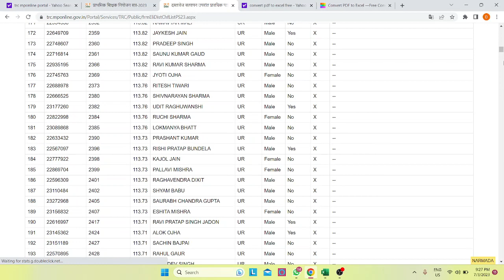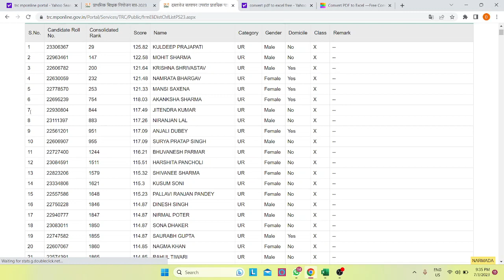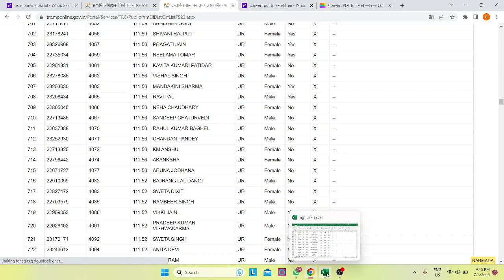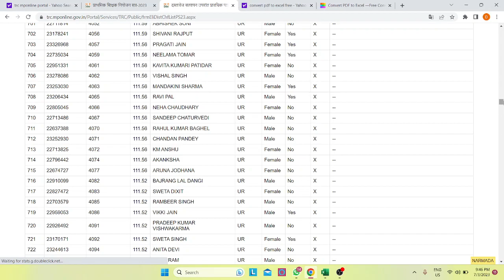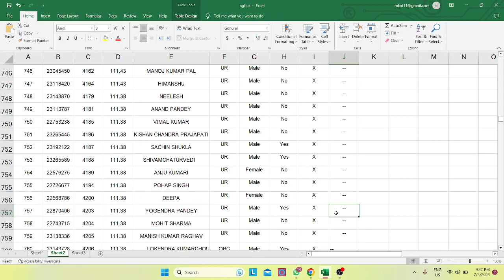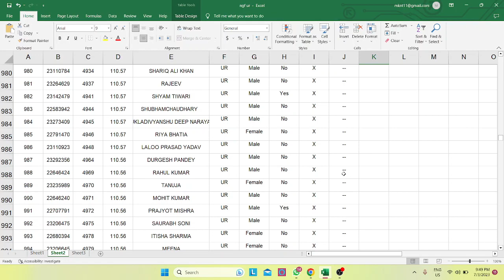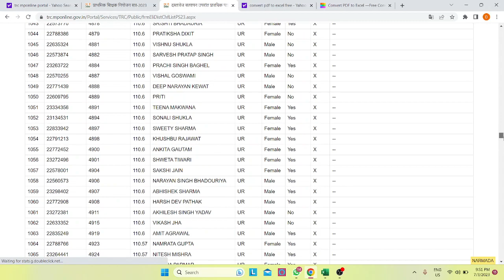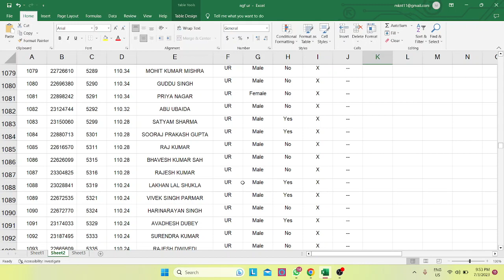SHIFT IN RANK EXPECTED CUT OFF OF UR MALE NGF |SECOND COUNSELLING MPVARG 3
NEW SELECTION LIST OF VARG 3 SECOND COUNSELLING
मध्यप्रदेश हाईकोर्ट ने किया बड़ा आदेश जारी||MPTET VARG 3 LATEST UPDATES||ट्राइबल से DPI me नियुक्ति
MPTET VARG 3चयन परीक्षा 2023 बड़ी अपडेट||Varg 3 online form 2023||VARG 3 notification
MP कम्प्यूटर अनुदेशक भर्ती||DPI का बड़ा आदेश जारी||कम्प्यूटर अनुदेशक शिक्षक भर्ती||MPTET updateवर्ग 3 पात्रता परीक्षा 2023 ||
Mptet varg 3 second counselling
मध्य प्रदेश शिक्षक भर्ती से जुड़ी महत्वपूर्ण जानकारी
mptet post